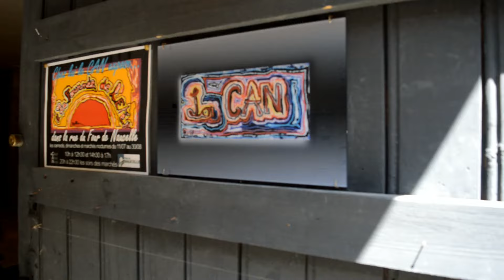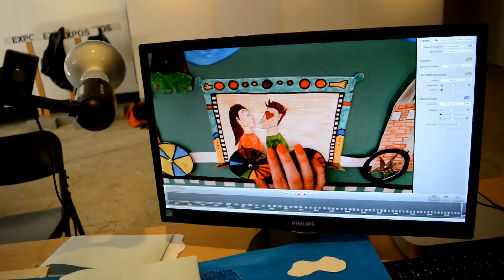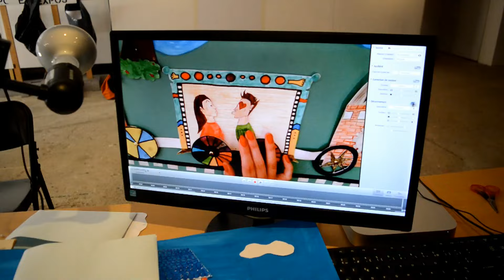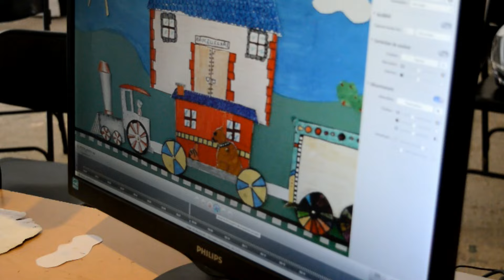Naucelle: Atelier Dessin Animé avec Ciné-Animation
L'Association Ciné Animation que préside Francis Nardin a organisé dans le local du Collectif d'Artistes du Naucellois un atelier de cinéma d'animation pour les jeunes. En 4 après-midi ils ont réalisé un film d' 1 mn 30 s dont ils ont écrit le scénario, réalisé les décoors, le story-board, les prises de vues et le montage.